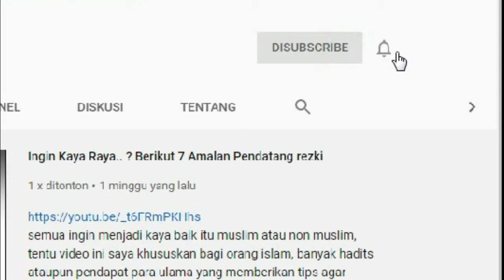NAMA BAYI LAKI ISLAMI TERBARU 2020 PART 6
Chanel syafiyyans ID adalah chanel yang memberikan informasi seputaran agama Islam mencakup pembahasan di antaranya
- KUMPULAN DO'A MAHABBAH
- SEJARAH AGAMA ISLAM
- MEMBERIKAN TIPS

Serta beberapa hal lainya yang berguna untuk kita dalam menjalani hari-hari berikutnya.

Memiliki buah hati merupakan anugerah terbesar bagi pasangan suami istri. Sudah menjadi kewajiban orangtua untuk memberikan nama kepada sang anak. Tak bisa sembarangan, nama yang disematkan biasanya akan mengandung arti, harapan serta doa terbaik.

Tak heran, dalam menentukan nama bayi juga membutuhkan referensi dan banyak pertimbangan